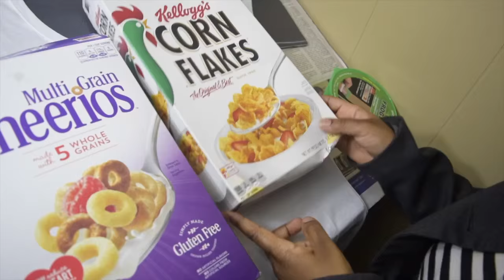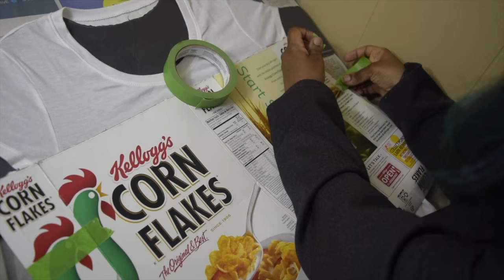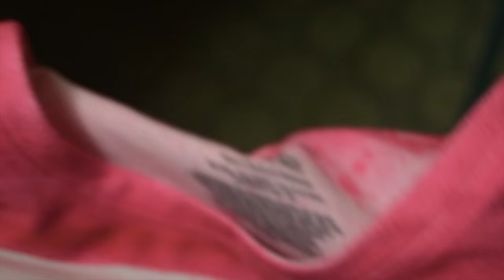🃏 HOW TO DIY A HARLEY QUINN Inspired T-shirt At Home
Need a costume for Comic-Con? I went as Harley Quinn! This t-shirt is easy to make. Watch my 1st DIY youtube video! In this video I will show you how to make a Harley Quinn inspired t-shirt. The next video I post will be a vlog of my first time at Comic-Con.